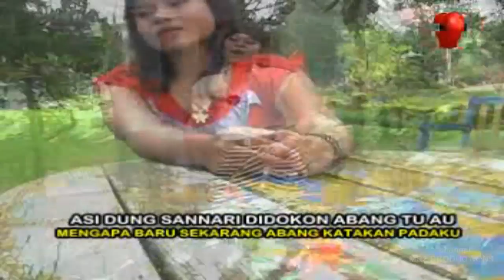PANYOSALAN - Lagu Tapsel - FITRI PULUNGAN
Penyanyi: Fitri Pulungan
Cipt: Fitri Pulungan

Produksi: Mulia Raya Record (MR2 Production)
Produser: Mulia Rangkuti